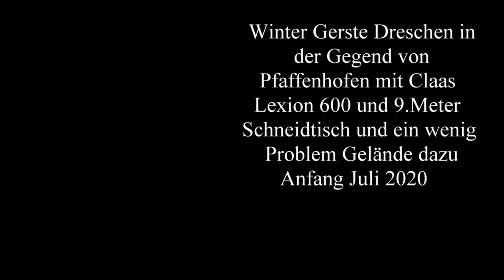Maishäckseln 2020 KRONE BIG X 1180 - 14- Reihen mit Lohn Unternehmer im Einsatz!.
Krone hat heute den neuen Feldhäcksler Big X 1180 vorgestellt. Für den Antrieb sorgt ein 12-Zylinder-Motor mit 24,24 l Hubraum von Liebherr, der in dem Spitzenmodell 1156 PS leistet. Der Motor erfüllt die Abgasstufe V und braucht dafür nur eine SCR-Abgasnachbehandlung.